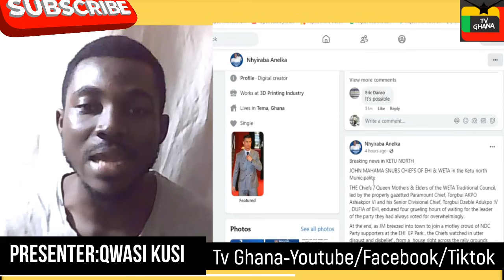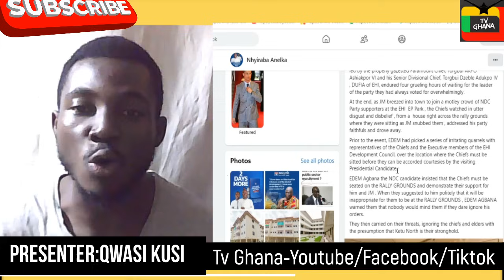BREAKING!! JOHN MAHAMA SNUBS CHIEFS AND QUEEN MOTHERS OF KETU NORTH....